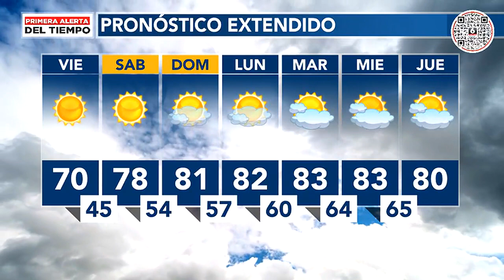Primera Alerta del Tiempo: Jueves ventoso, fresco y con posibilidad de lluvia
Las condiciones ventosas nos acompañarán durante esta jornada de jueves con ráfagas de viento que pudieran llegar hasta 35 mph. Además, algunos chubascos ligeros serán posibles con menor cobertura hacia la noche. La buena noticia es que culminaremos la semana laboral con mucho sol para el viernes. Eso sí, el viento seguirá soplando y pudiéramos reportar ráfagas de hasta 30 mph.